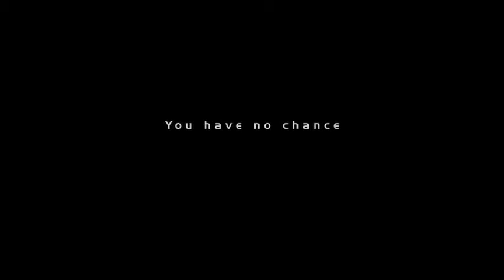Saturn Magic -The Game (Gimmicks and Online Instructions) by Inaki Zabaletta - Trick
to purchase this item or view our fantastic range of other magic products